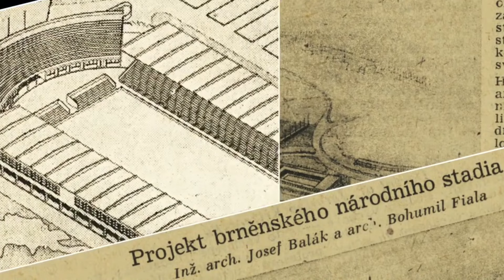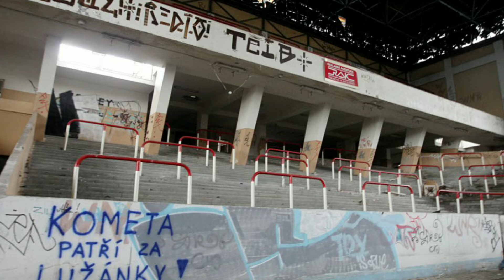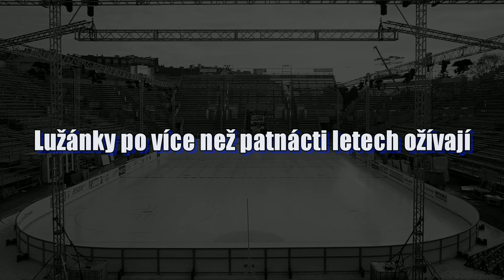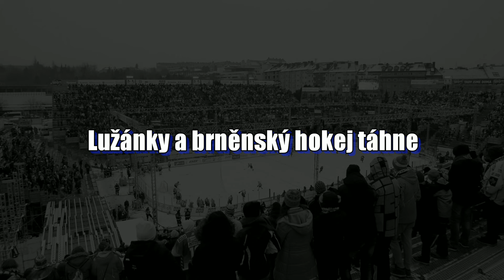Zimní stadion Za Lužánkami | 20 let od uzavření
Byla zapůjčena a použita videa z kanálů Kometa Brno a pivostarobrno
Hudba: no copyright dramatic/inspiring music, Modlitba za Lužánky
Animace tvořím v Blenderu:
💲Můžeš mě dobrovolně finančně podpořit v mé tvorbě přes tyto odkazy
❗Pokud je na kanále nějaký problém, napiš mi na Instagram a já to budu řešit ❗